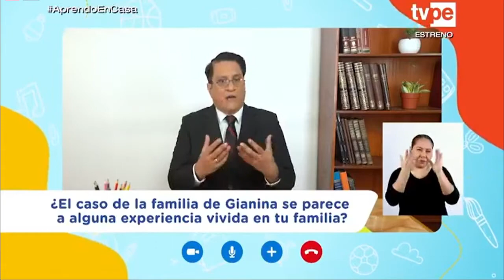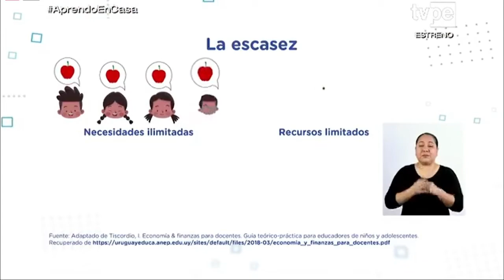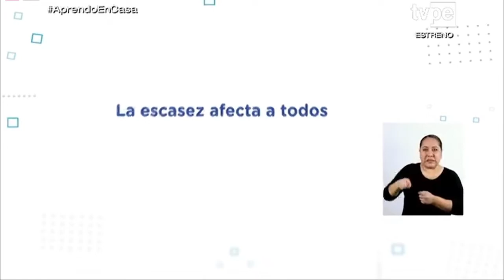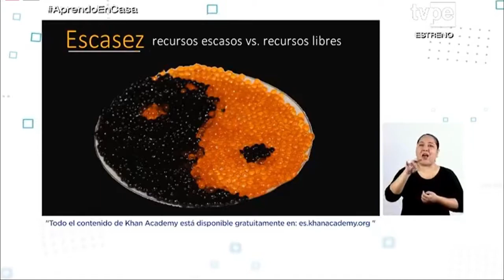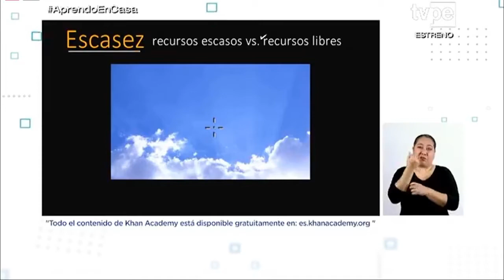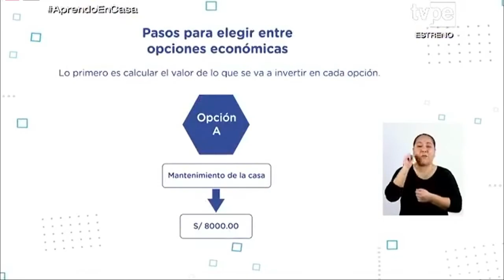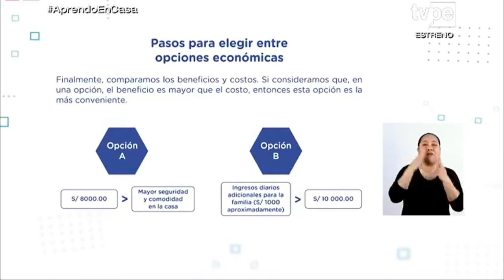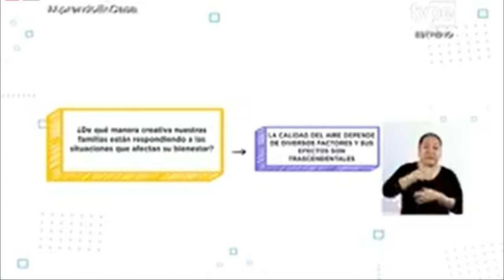APRENDO EN CASA PRIMERO Y SEGUNDO CIENCIAS SOCIALES 21 DE SETIEMBRE TV PERÚ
SESIÓN; ¿Cómo la escasez de los recursos influye en las decisiones económicas de las familias?
COMPETENCIA: Gestiona responsablemente los recursos económicos.